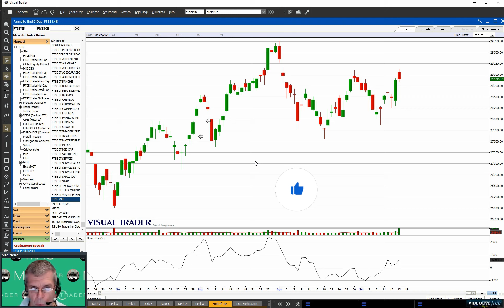FTSE MIB A 30.000 PUNTI: UTOPIA O CONCRETA POSSIBILITA'?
Il ftse mib ricopre il gap e segna un massimo superiore all'ottava precedente. Il traguardo dei 30.000 può essere realmente raggiungibile oppure no? L'analisi della settimana appena trascorsa a piazza affari.

1) accedi al canale telegram ad accesso libero per vedere tutto ciò che abbiamo segnalato per ogni seduta di borsa 📊📈📉

Segnali di Trading:

1) BASIC (azioni operatività limitata)
2) BOND (trading su BTP)
3) PREMIUM (azioni, indici, materie prime, long short. Senza limiti)
4) TS (trading System su azioni italiane e americane)
5) REALTIME tutte le segnalazioni del canale free MA IN TEMPO REALE.